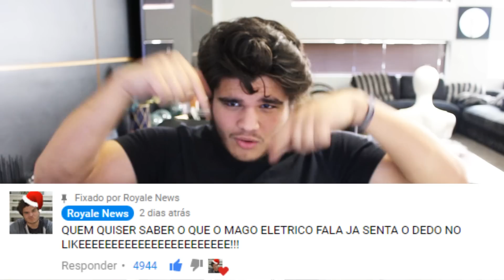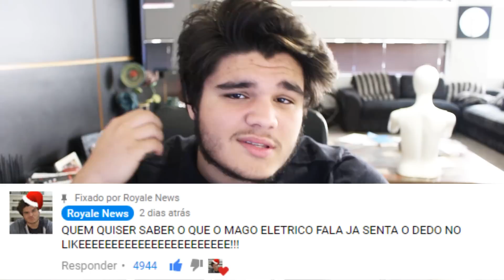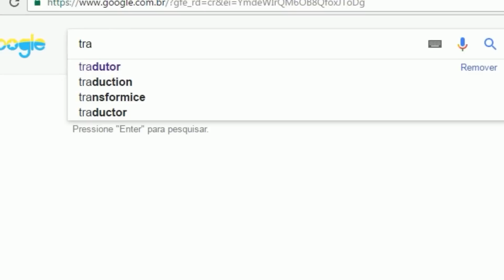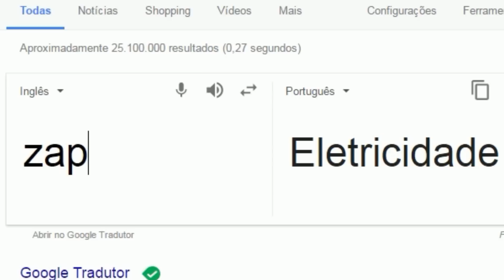O QUE O MAGO ELETRICO FALA??? CURIOSIDADE 10